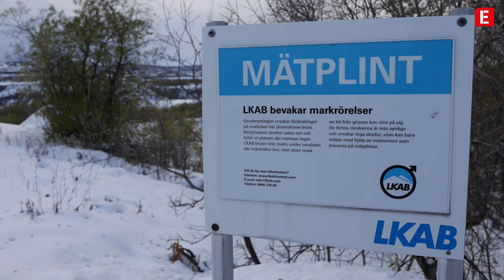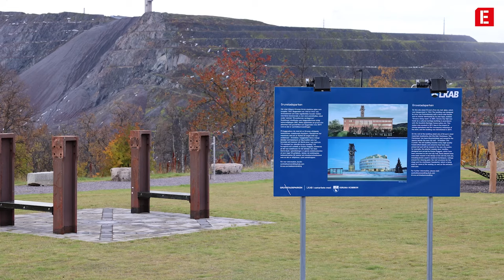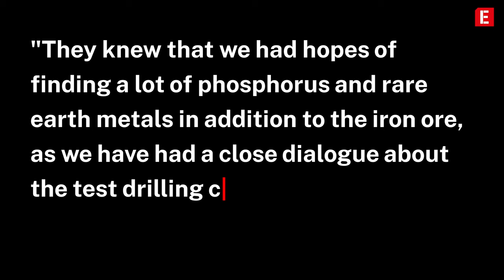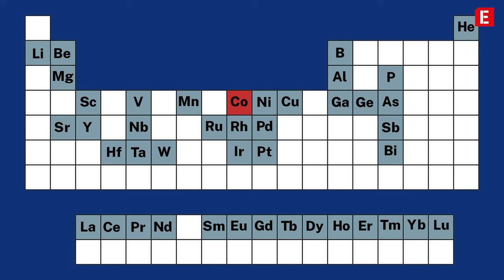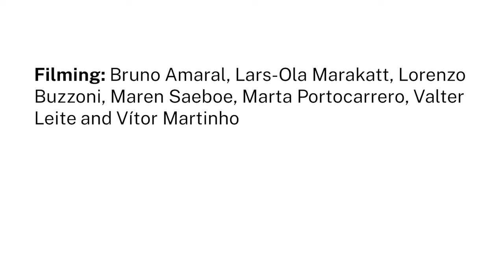Mining in my backyard: Europe’s new mines divide communities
Europe will need greater quantities of critical minerals and rare earth metals to meet its climate targets. To achieve this, mining plans are being revived across the bloc. On the ground, local communities are torn between the prospect of economic development and the loss of land and traditions.